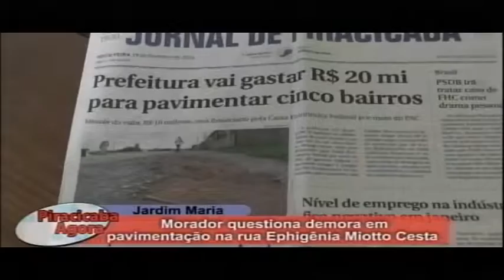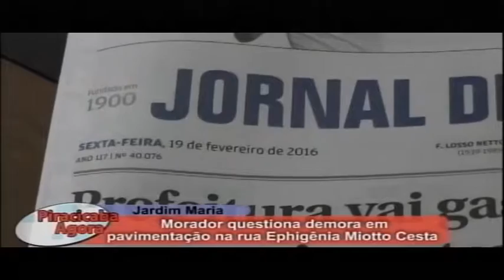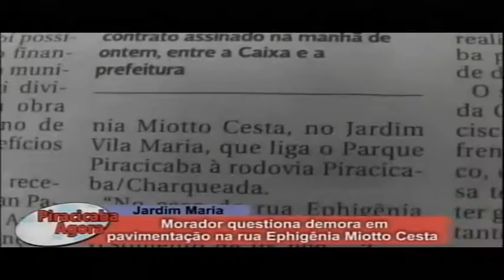Morador questiona demora em pavimentação na rua Ephigênia Miotto Cesta